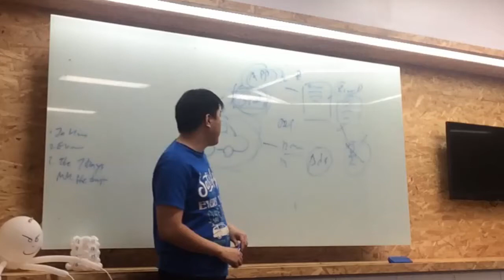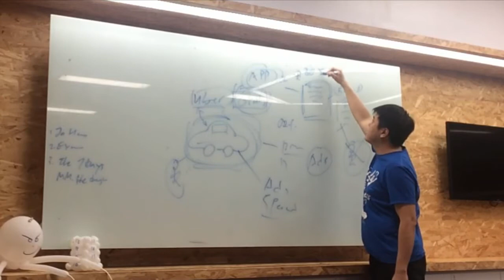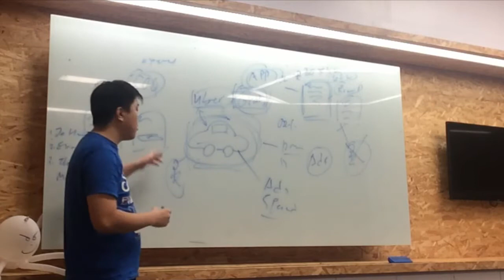Tee Show On how to make money with grabcar? - Will You Do This To Make Money With GrabCar?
Grab (formerly known as GrabTaxi) is a technology company that offers wide range of ride-hailing and logistics services through its app in Southeast Asia, specifically in Malaysia, the Philippines, Singapore, Thailand, Vietnam and Indonesia. As of July 2016, the number of drivers registered in the network was over 350,000, and the Grab app was downloaded onto more than 19 million mobile devices across Southeast Asia.